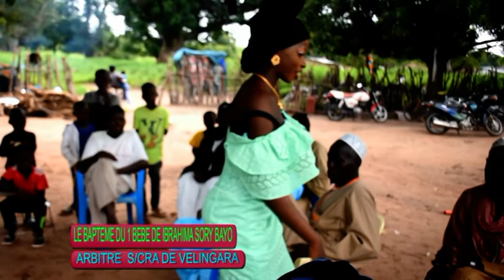IBRAHIMA SORY BAYO ARBITRE SOUS CRA VELINGARA